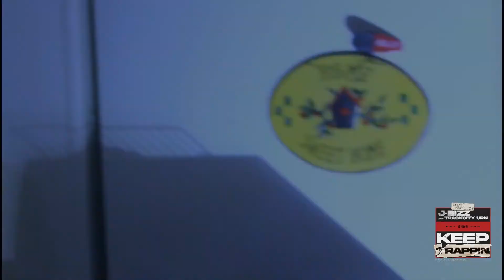Jbzz X Fuck it ( official muzic video)